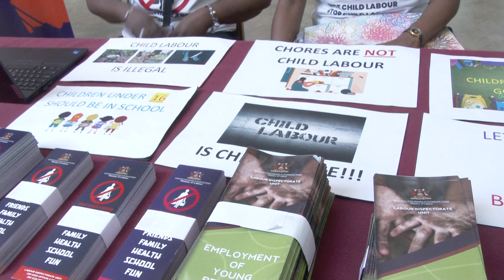Stop Child Labour Caravan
The United Nations defines child labour as work carried out to the detriment and endangerment of a child, in violation of international law and national legislation. To bring awareness on how to spot and stop child labour, the Ministry of Labour hosted a public awareness caravan at the Trincity Mall. Here's more.